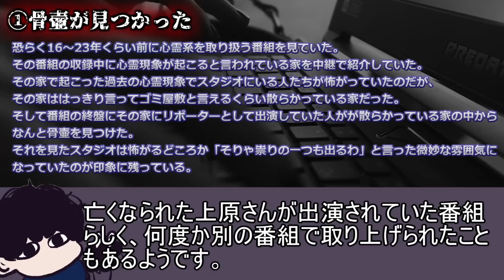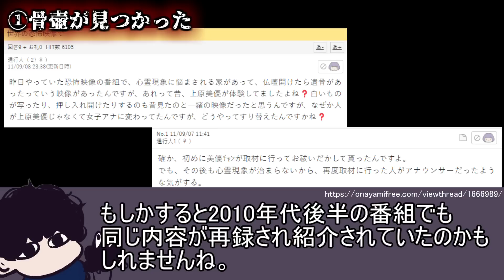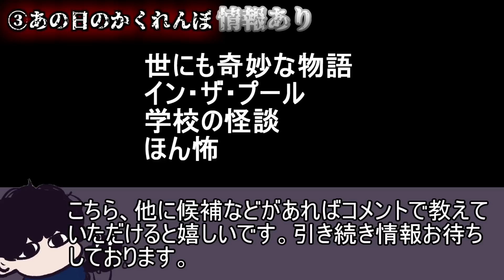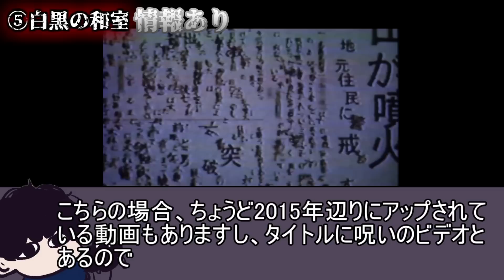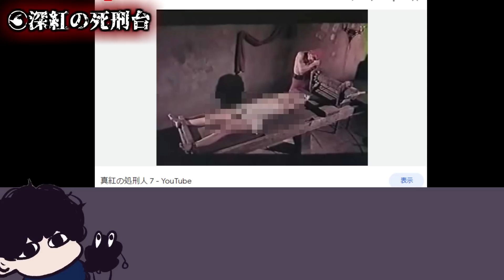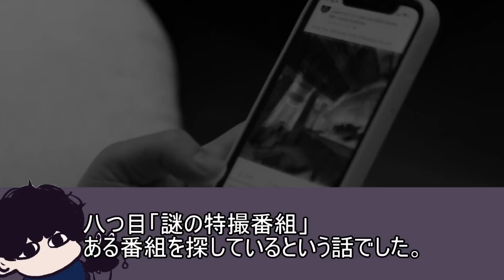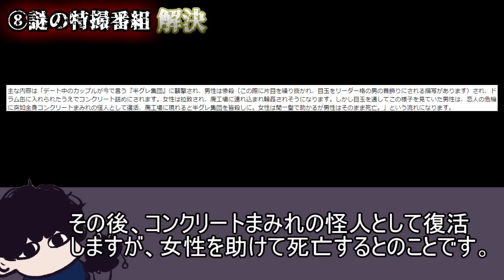【情報提供求】視聴者から届いたオカルトネタ紹介Part.45！「真相編」【都市伝説】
前回の動画！